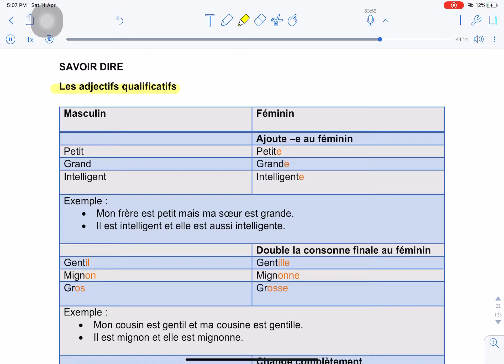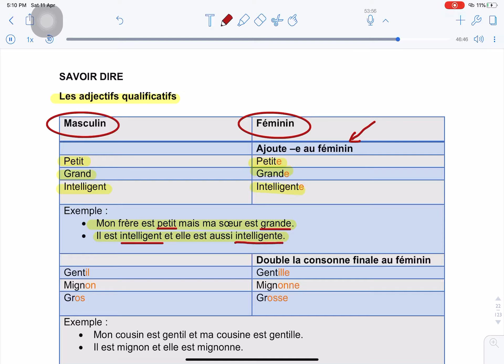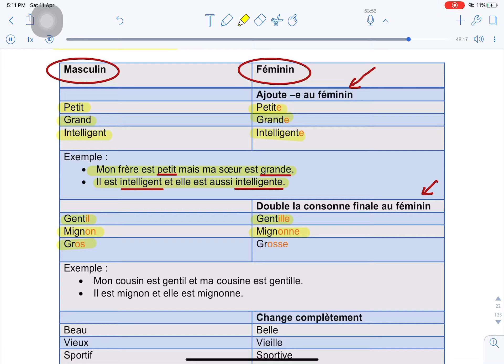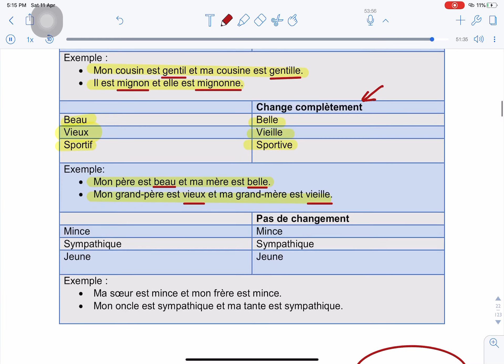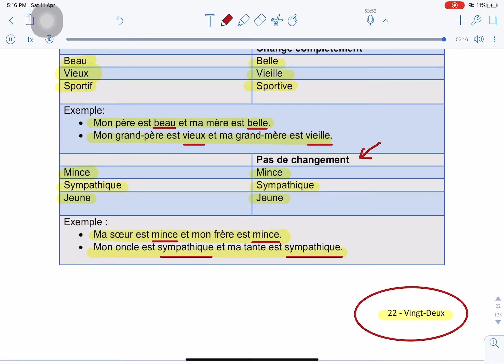TFC401 Lesson 2 Les adjectifs qualificatifs ( Page 23)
This is for UiTM students blended learning French Level I